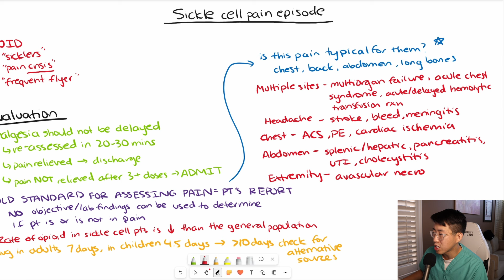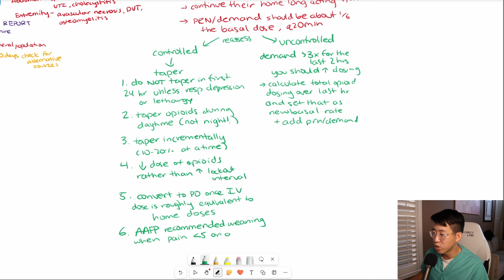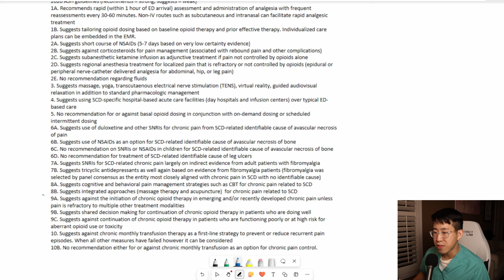How To Treat Sickle Cell Pain Crisis (High Yield Guide)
After watching this video you should feel much more confident when treating sickle cell patients in an acute pain episode - let's discuss the recommendations and guidelines that are currently out there, how to start and aggressively treat their pain, and how to avoid the very common mistakes and misconceptions about this painful condition. I struggled a lot with caring for these patients in the past but hopefully with this greater understanding of the data we will all be able to provide better care for these patients!